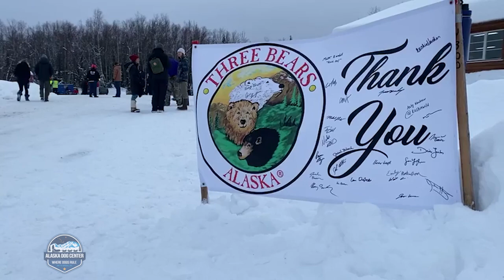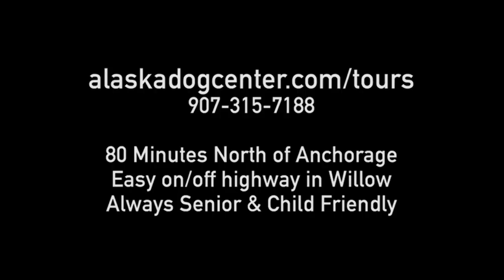Alaska Sled Dog Race 150 Mile - Willow 150 - 2023 Mid Distance Alaskan Husky Race // Kale Casey Live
The race began on Jan 25th 2023 11:10am AK time with warm temps in the low 30’s. Official race covered by Dog Power Movie Producer Kale Casey.

Useful links:

• Buy Kale a cup of coffee and show your support for free live dog sled coverage @

Willow 150 Start List

Bib#2-Emily Robinson
Bib#3-Walter Robinson
Bib#4-kelly Ridley
Bib#5- Dried Jacobs
Bib#6- Brianna Blongren
Bib #7 Samantha Lalonde
Bib #8 Artyom Krutikov
Bib #9 Ramey Smyth (Did not start - DNS)

1. Services and Conditions of Use. Alaska Dog Center LLC (“ADC”) provides its online services (“Services”) including “Kale Casey Live” coverage to you, subject to the following Terms of Service (“TOS”), which may be updated by us from time to time without notice to you. In addition, your use of our Services are subject to any posted guidelines or rules applicable to such Services. All such guidelines or rules are hereby incorporated by reference into the TOS. As part of our Services, we will provide you with content accessible to you free of charge. You agree to use our Services in a manner consistent with all applicable laws and regulations and in accordance with the terms and conditions set out in the policies and guidelines outlined below.

2. Rules For Online Conduct. You understand that all information or materials (“Content”), whether publicly posted or privately transmitted, are the sole responsibility of the person from which such Content originated. This means that you, and not ADC, are entirely responsible for all Content that you post. You agree not to post or transmit any Content that; 1) is unlawful, threatening, abusive, defamatory, obscene, libelous, invasive of another’s privacy; 2) infringes any patent, trademark, trade secret, copyright or other proprietary rights of any party; 3) is unsolicited or unauthorized advertising, “junk mail,” “spam,” or any other form of solicitation; 4) contains software viruses or any other computer code, files or programs designed to interrupt, destroy or limit the functionality of any computer software or hardware or telecommunications equipment; 5) interferes with or disrupts the Service or servers or networks connected to the Service, or disobey any requirements, procedures, policies or regulations of networks connected to the Service. Statements or postings that, in the opinion of ADC, violate the above terms will be deleted upon discovery. Depending on the nature of the violation, ADC may choose to take any action it deems necessary, including appropriate legal action.

3. Copyrighted Materials. “Kale Casey Live”, “Alaska Dog Center”, and all images on the Service, whether moving or still, are owned by the Alaska Dog Center, unless otherwise indicated, and may not be used without the express written permission of ADC. Attempts to profit from or resell/re-package any content will be prosecuted.